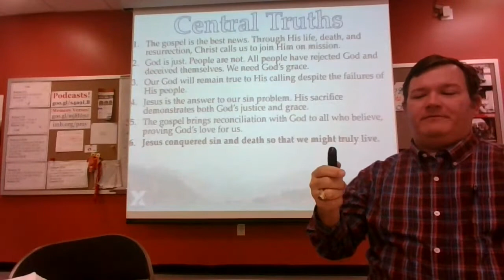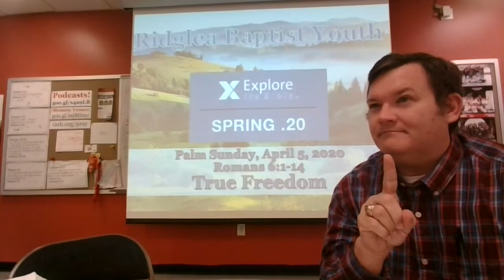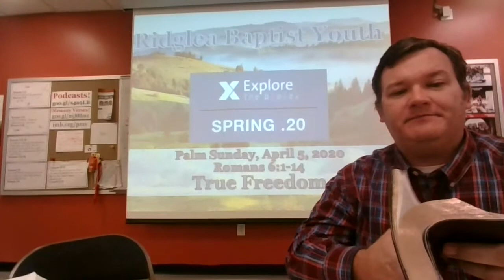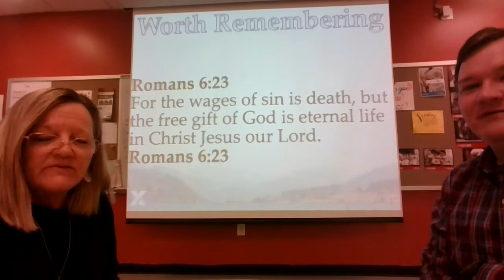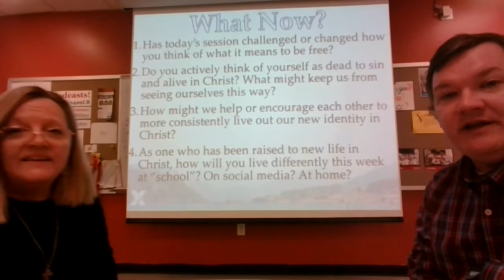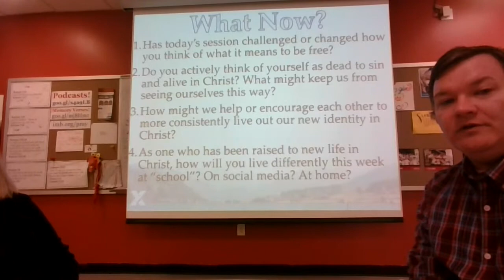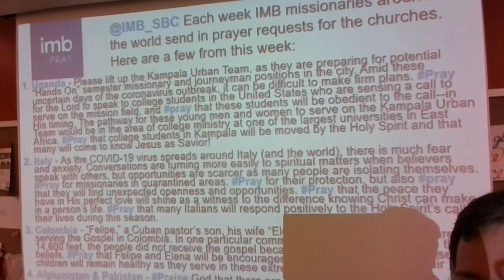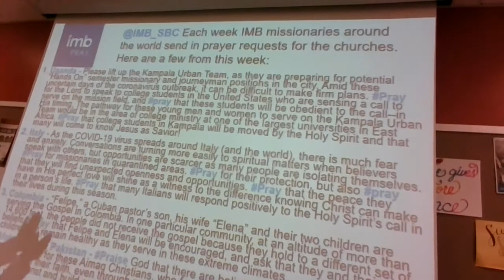Ridglea Baptist Youth - Bible Fellowship - Palm Sunday, April 5, 2020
Michelle & Wesley discuss Romans 6:1-14, True Freedom.
Jesus conquered sin and death so that we might truly live.
Explore the Bible | Students | Spring 2020 | Romans